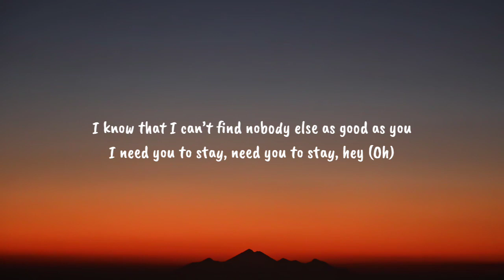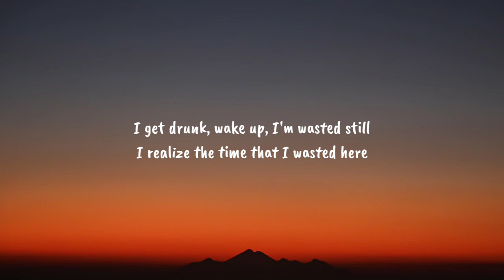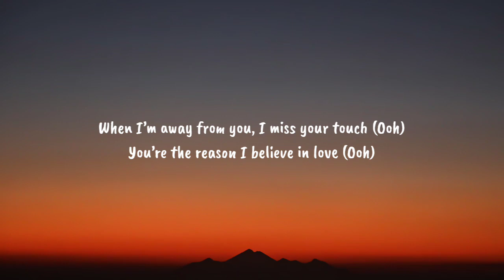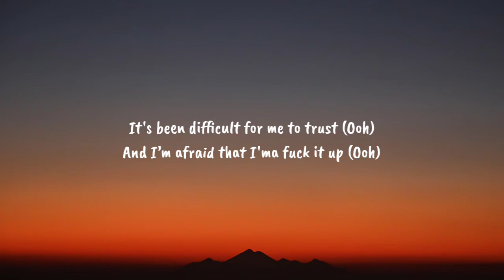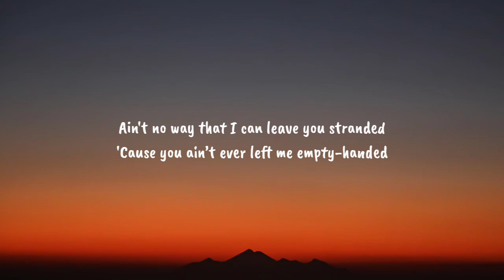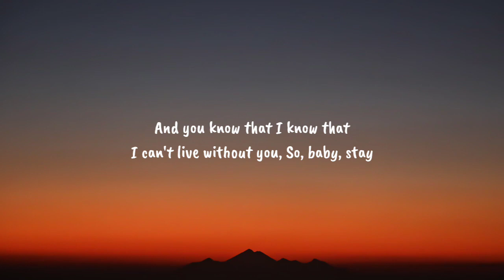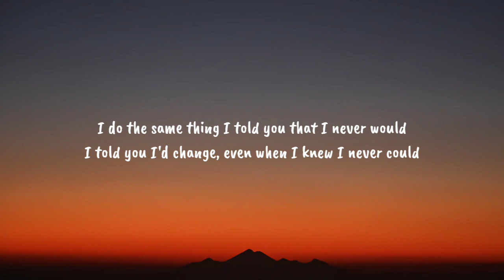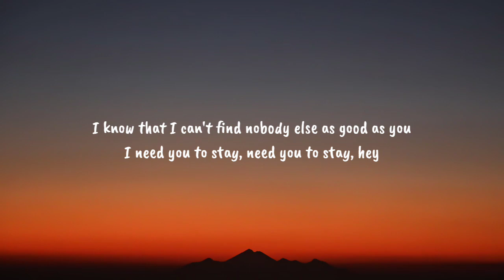The Kid LAROI - STAY (Lyrics) Ft. Justin Bieber2